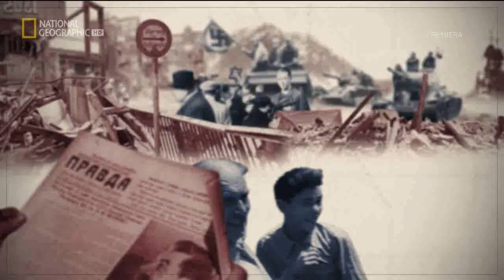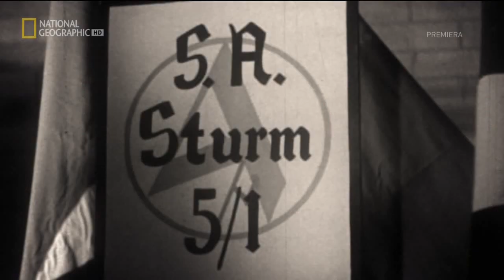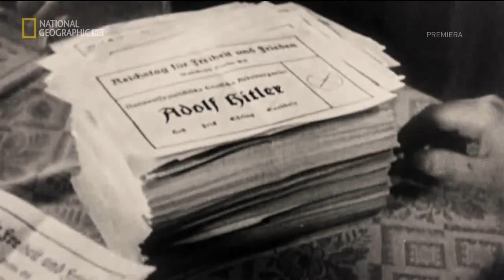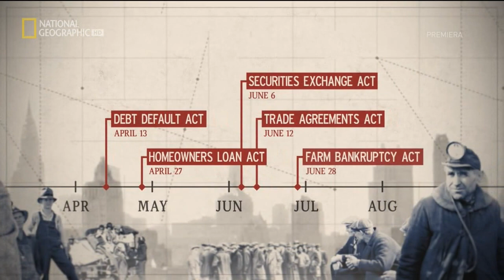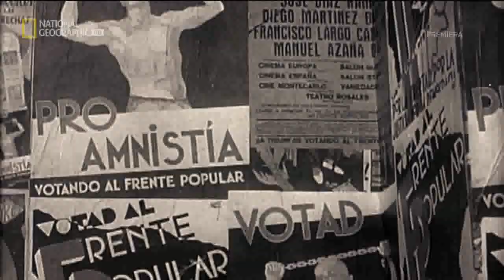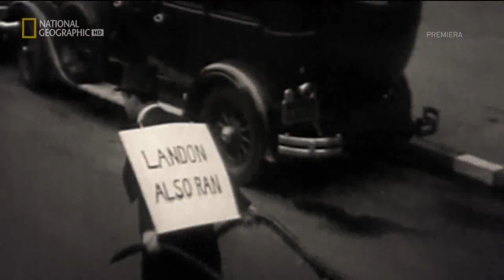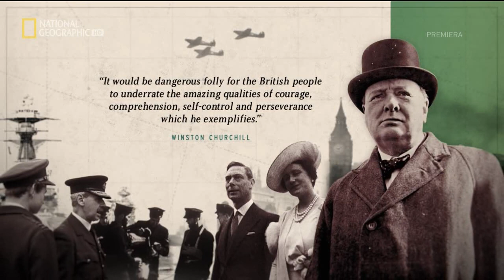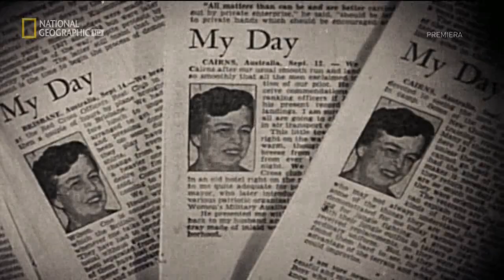Władza i potęga - Przywódcy XX wieku - Widmo wojny (3/6) film dokumentalny LEKTOR PL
Opowieść o najbardziej wpływowych postaciach XX wieku od momentu zakończenia I wojny światowej aż do proklamowania Chińskiej Republiki Ludowej. Jedni przywódcy zapobiegli tragediom, inni do nich doprowadzili. Twórcy przedstawią trzy dekady pełne chaosu, niepewności i zbrodniczych działań. Będzie można poznać biografie Roosevelta, Churchilla, Hitlera czy Stalina.

W tym odcinku:
Przypomnienie wydarzeń, gdy świat stanął w obliczu wybuchu wojny. Włochy dopuściły się napaści na Etiopię. Z kolei w Europie niemiecka armia wkroczyła do zdemilitaryzowanej Nadrenii. W Hiszpanii i Chinach doszło do bratobójczych walk. W trakcie Długiego Marszu Mao Zedong został wybrany na przewodniczącego ChRL.

odysee (około 160 nowych filmów jest w zakładce TREŚĆ na samym dole strony, radzę zmienić sortowanie od najstarszych)